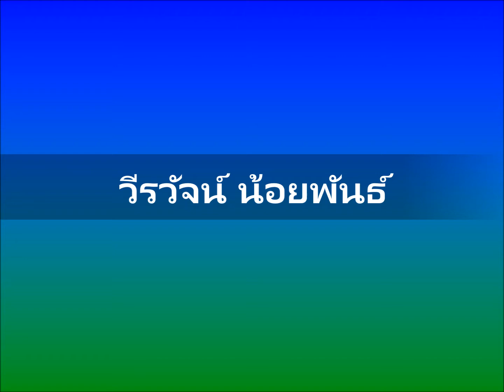น้ำตาแสงใต้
อีกบรรยากาศ